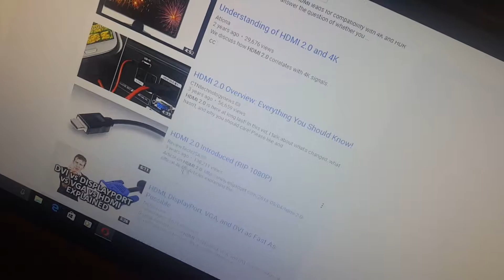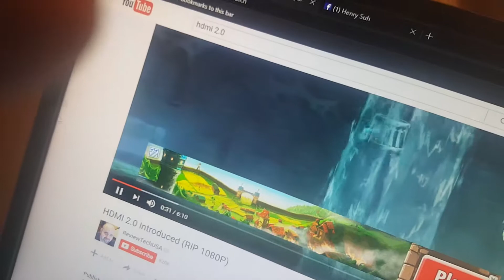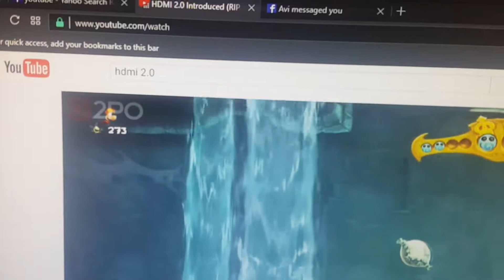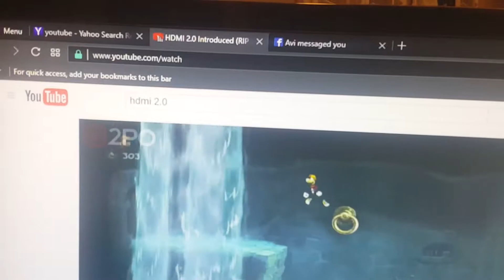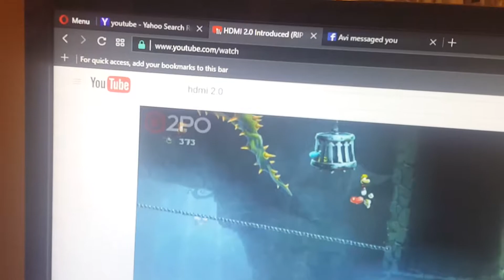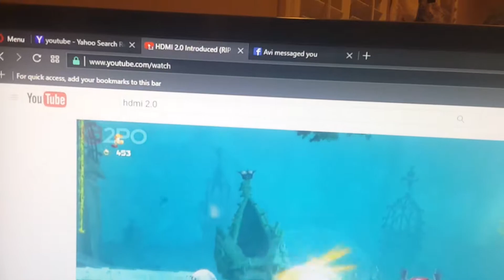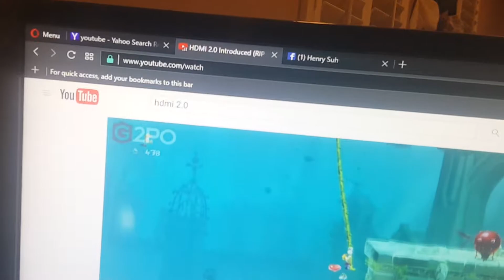Hdmi 2.0 explained 60fps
Got hdmi 2.0